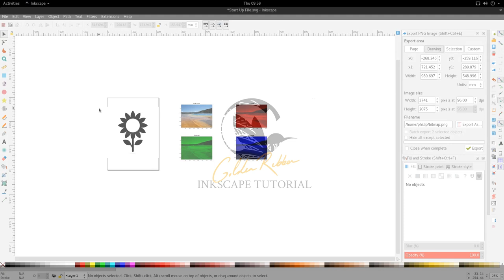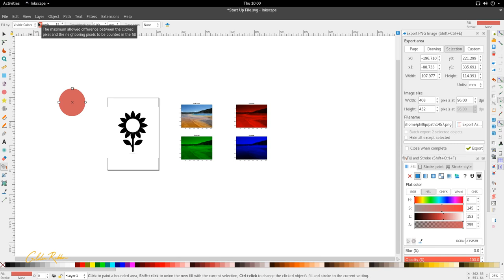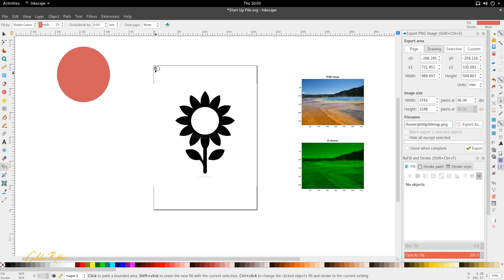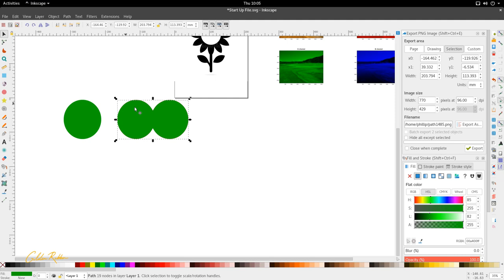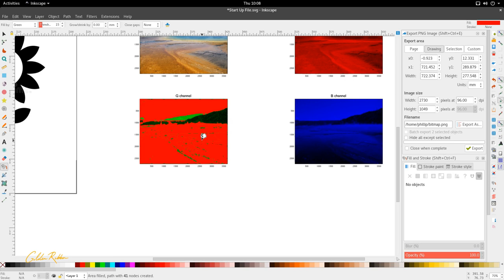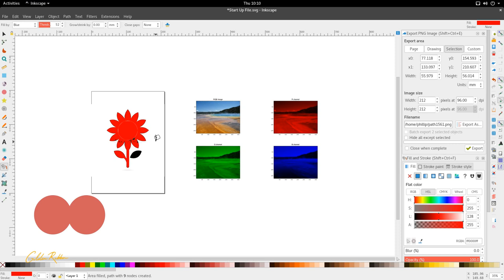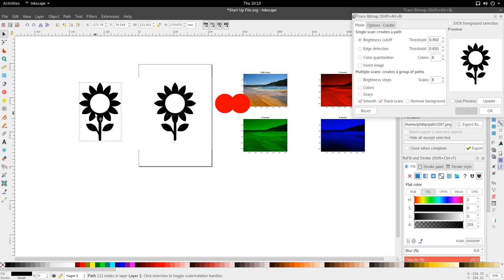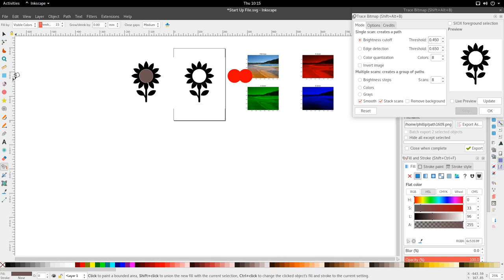Inkscape Basics | Bucket Fill Tool